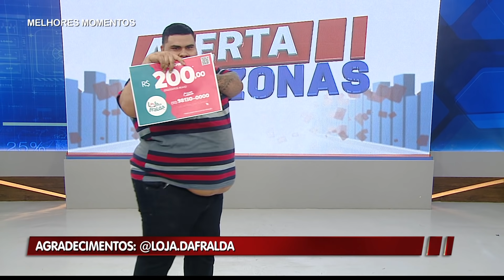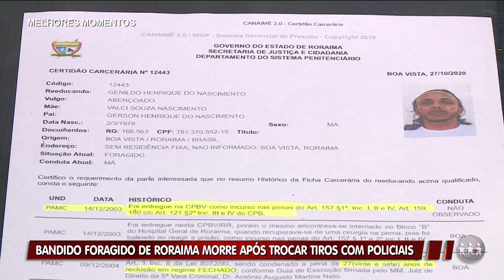Sikera Jr: Melhores momentos da semana #13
Perdeu o Alerta Nacional durante a semana? Confira os melhores momentos do dia 26 de outubro a 30 de outubro de 2020.

O Alerta Nacional é exibido às 18h00 (horário de Brasília) de segunda a sábado, na TV A Crítica (TV Aberta 04 | Claro TV 514).